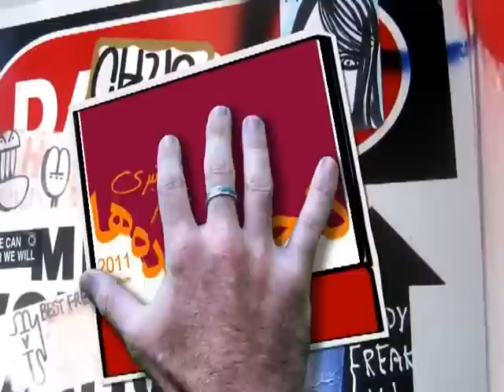Shahyar Ghanbari "Nafas Khanom" عالیجناب شهیار قنبری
Lady Souffle / Nafas Khanoom
Album: Delchasbideha / Les Coeurages
Singer/Songwriter/lyrics: Shahyar Ghanbari
Arranger: Reza Mahjoub
Production/LCR 2000